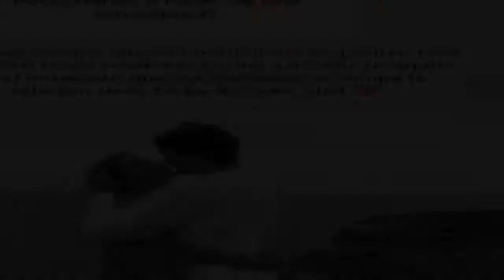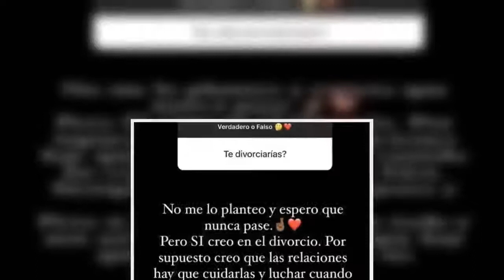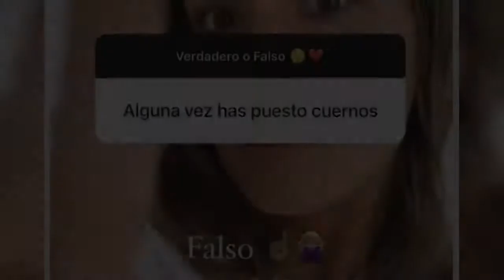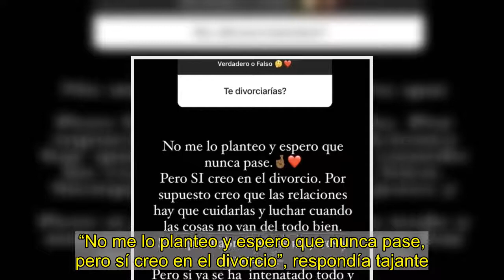María Pombo, sobre las infidelidades: "Si la confianza se rompe, la relación tiene fecha de caducida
En los últimos años, María Pombo se ha convertido en una de las influencers españolas más famosas y los casi dos millones de seguidores que la siguen diariamente no se pierden los acontecimientos importantes de su vida. Su familia, su relación con Pablo, su reciente maternidad o el anuncio de su enfermedad son algunas de las cosas que siguen con gran detalles sus fans pero, aunque parezca imposible, aún nos quedaban muchas cosas por saber de ella.   Y gracias a Instagram hemos podido descubrirlas. A través de un juego en el que respondes “verdadero o falso”, la influencer ha podido saber cuáles son algunas de las cosas que sus seguidores piensan de ella y, de la misma forma, ellos han podido conocer con más detalle qué piensa María de algunos asuntos. Y han empezado fuerte. Todos aquellos que está detrás de la pantalla han querido preguntarle si alguna vez ha puesto los cuernos, algo a lo que la pequeña de las Pombo respondía tajante que “no”. Y en este tema sobre las relaciones se han centrado algunas de las preguntas. “¿Perdonarías a Pablo una infidelidad?”, le preguntaban. “Creo que, aunque quisiera perdonarle, no podría. Para mí es vital tener confianza e irme a dormir tranquila. En el momento que esa confianza se rompe, la relación tiene fecha de caducidad”, respondía segura la influencer. Y es que María Pombo y Pablo Castellano comenzaron su relación hace ya más de cinco años, momento “perfecto”, según ha recordado la Instagramer. “Aunque a veces cueste verlo, hay que confiar en los tiempos que la vida tiene para nosotros. Como diría nuestro gran amigo, ‘todo lo que sucede es perfecto y necesario’”. María Pombo se pronuncia sobre el divorcioDesde hace unos meses son muchos los rumores que apuntan a que su hermana, Marta Pombo, podría haberse divorciado de Luis Giménez, su marido desde hace un año y medio. Ni la influencer ni su familia han querido pronunciarse sobre este tema y la mediana de las hermanas prefirió abandonar durante una temporada su cuenta de Instagram porque se encontraba “perdida y vacía”. Aunque aún se desconozca cuál es la situación actual de la pareja, los fans de María han querido saber si ella, en algún momento futuro de su boda, se divorciaría. “No me lo planteo y espero que nunca pase, pero sí creo en el divorcio”, respondía tajante. “Por supuesto creo que las relaciones hay que cuidarlas y luchas cuando las cosas no van del todo bien. Siempre habrá épocas mejores y peores. Pero si ya se ha intentado todo y, aún así, no funciona, creo que hay que elegir ser felices y no sentenciar tu vida”, explicaba la influencer.